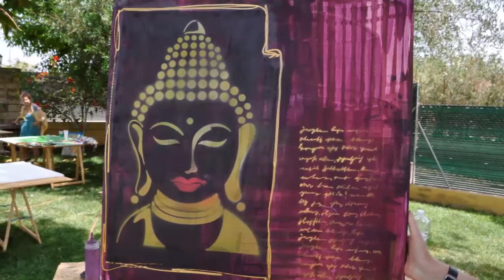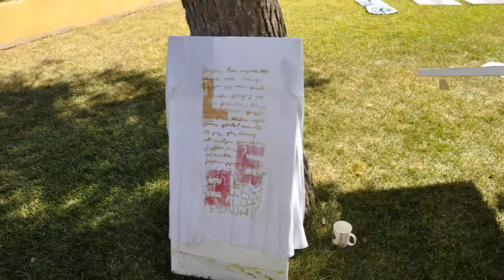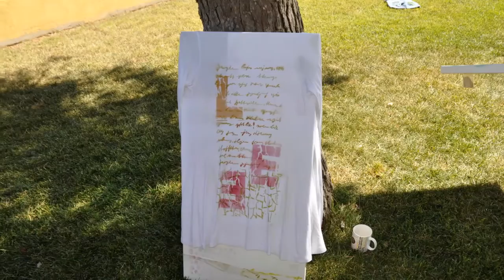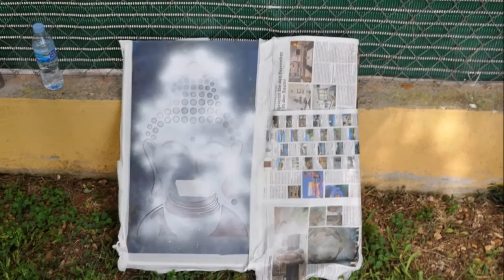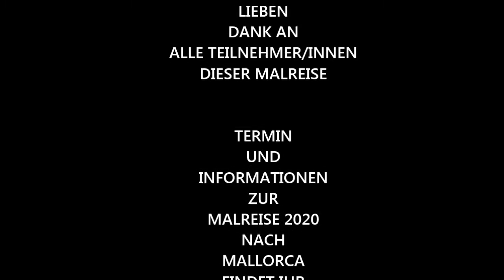Malen und Wellness: Eine Kreativwoche auf Mallorca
Auf einer malerischen Finca mit großem Pool und Freiluftatelier in der Nähe von Manacor auf Mallorca haben wir an 5 Kurstagen wieder wundervolle Werke entstehen lassen. Neben den Acrylbildern wurde auch viele Klamotten gestylt und aufgepeppt.

Die Malreise war Ende Juni und wie immer war das Wetter herrlich,
wunderbar dass wir einen großen Pool für die Abkühlung hatten.
Finca Mallorca

Im Sommer 2020 wird es eine kleine Änderung geben - wer sich für die dann 4-tägige Malreise in die Casita de Arte bei Vilafranca interessiert, schreibt mir bitte eine Email an